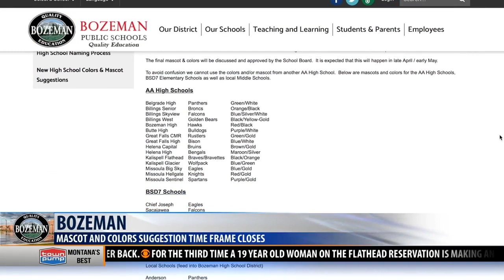Next up for Bozeman Gallatin High School: Choosing mascot and colors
The suggestion timeframe for Bozeman Gallatin High’s mascot and school colors closed on Friday, March 29.